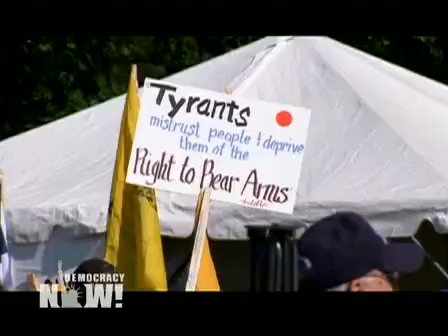Democracy Now Headlines 4/20/10 2 of 2